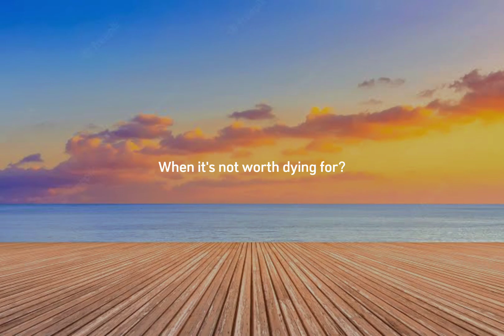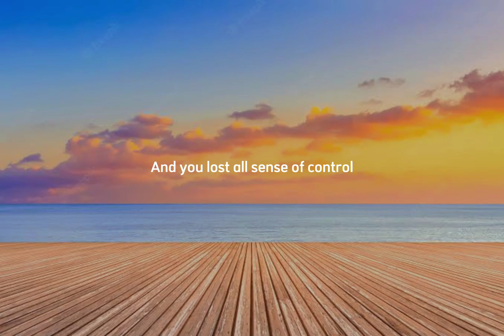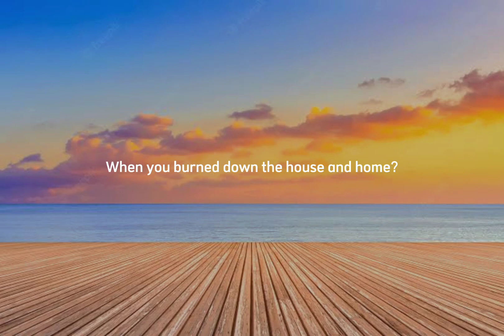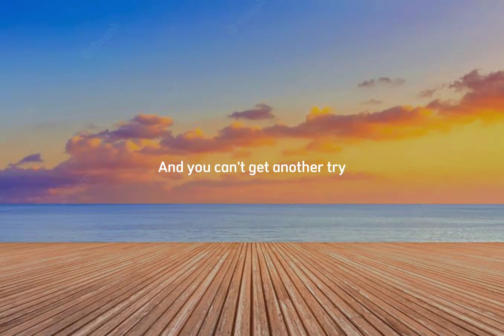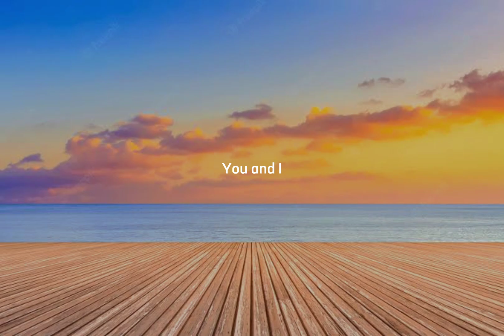Green day - 21 guns (lyrics)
Visit my facebook page - vibespillow
Visit my tiktok account - @vibepillow4

Lyrics:
Do you know what's worth fighting for
When it's not worth dying for?
One, twenty one guns
Throw up your arms into the sky,